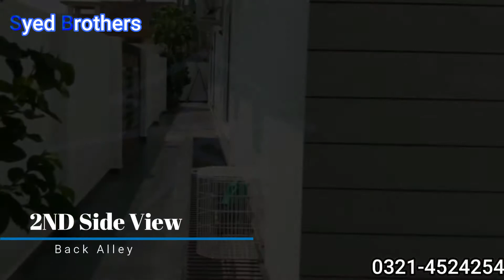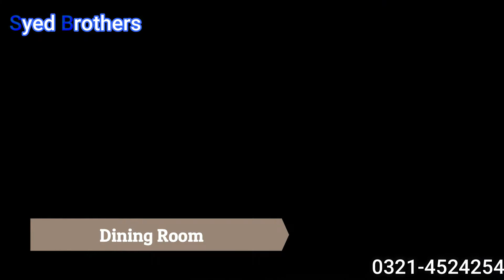1 KANAL HOUSE FOR SALE DHA PHASE 5 B BLOCK LAHORE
1 Kanal House For Sale DHA Phase 5 B Block Lahore
Details:
1Kanal House
6 Beds
1 Servant quarter
Basement
Zahid